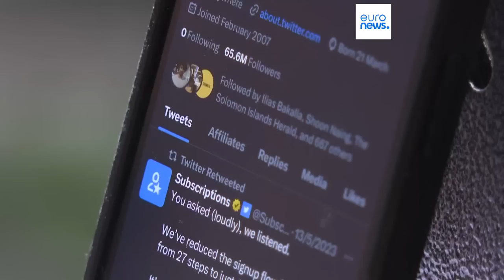Latest news bulletin | June 23rd – Evening